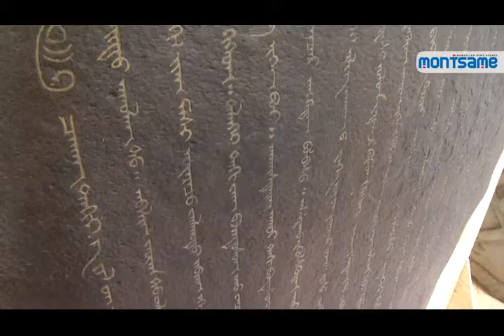Соёлын өвийг нээлттэй танилцууллаа